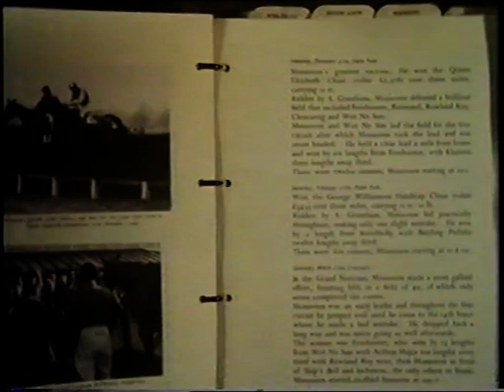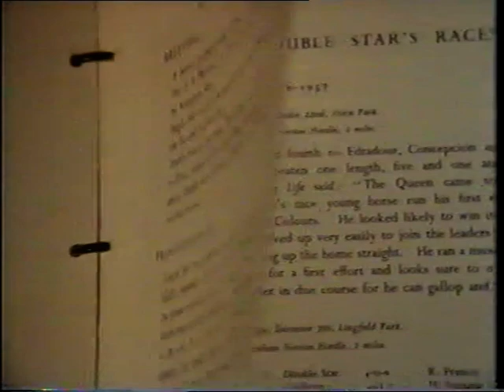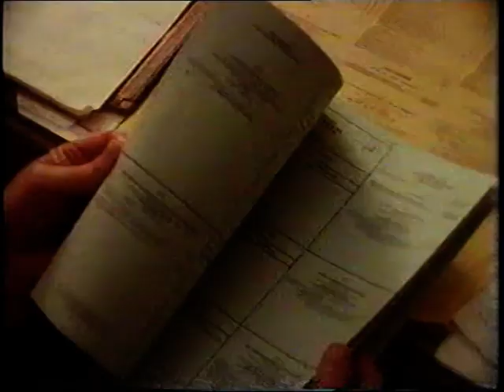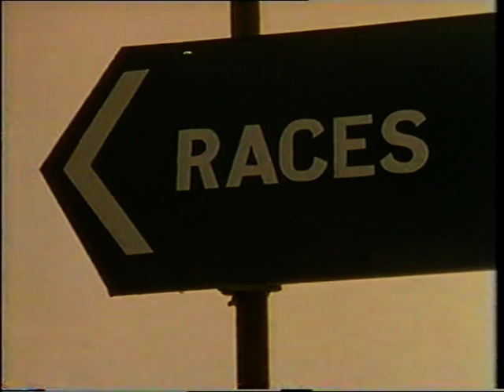Royal Champion The Queen Mother Special Cargo Desert Orchid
This  is an enchanting film made in 1987 and featuring a very rare appearance by Queen Elizabeth the Queen Mother talking about her greatest love; National Hunt Racing. The early years are described by her  Master Of The Horse Sir Martin Gilliat and the later times by Michael Oswald her racing manager. We see the great Special Cargo, so gallant up the Sandown hill and The Argonaught just beaten in rare footage by Desert Orchid in The Holsten Chase at Sandown in 1986. I appear very briefly in this film as a spectator in the Unsaddling Enclosure. I was at Windsor races in February 1987 and remember The Queen Mother being escorted by Terry Biddlecombe who was involved in the production of this film. She had three runners on this day including Sunrising, I remember dear old Fulke Walwyn late in his life standing precariously in thet damp tree lined paddock in what appeared to be leather bedroom slippers. Some wonderful appearances by the QM's jockeys down the years including David Mould